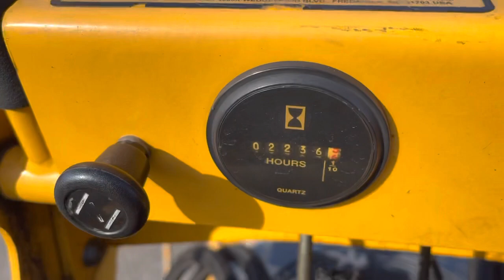APRIL 2023 AUCTION LOT 2124 -wright standing mower model wsr52 w/ 52" cutting deck